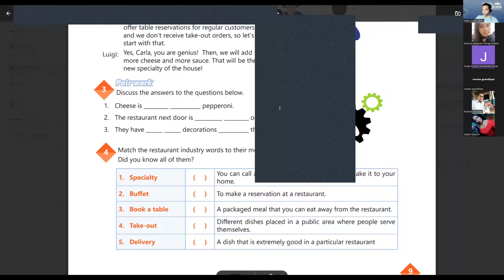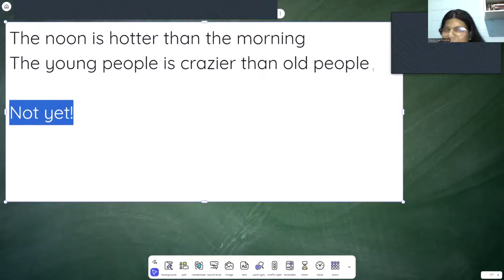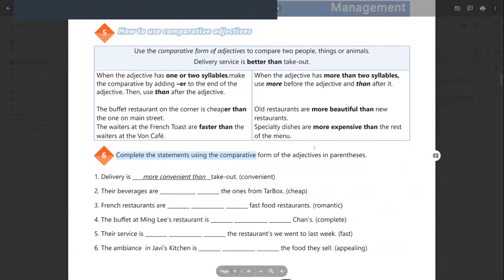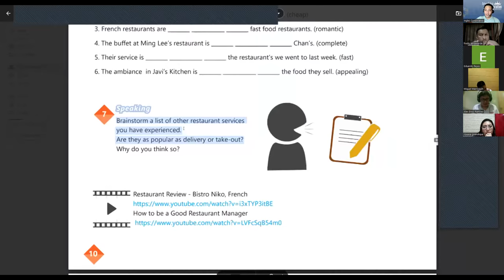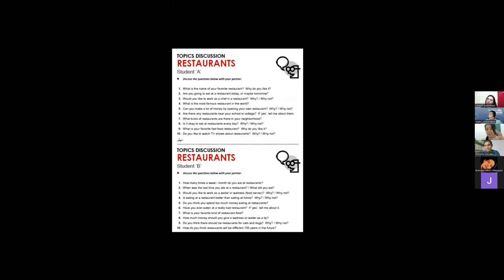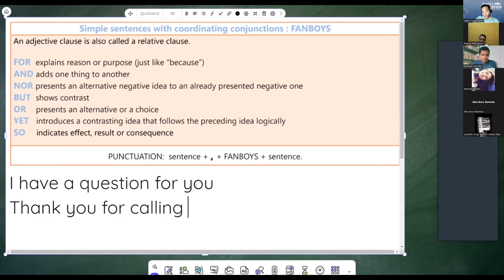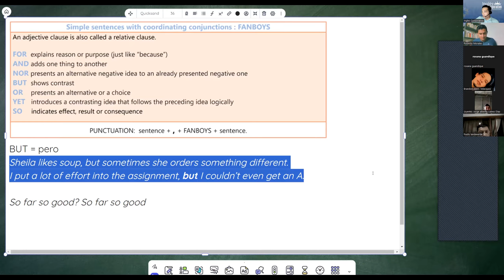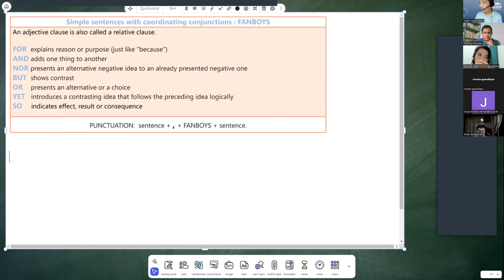SESION 2-24-10-2023-IC29750-0012-2023-LINARES-COORDINATING CONJUNCTIONS